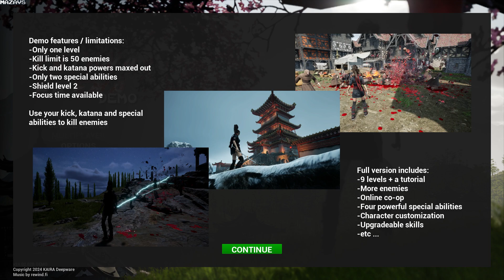Katana Arena | Demo | GamePlay PC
Katana Arena is a gory arena fighter with multiplayer support. Survive hordes of different enemies and defeat the final bosses in order to unlock new levels.

Dynamic body slicing
No pre-sliced bodies.

Ragdoll system
Send the enemies flying with your powerful kick or special skills.

Themed arenas
Different themes like asian and medieval.

Character customization
Change your outfit for your liking.

Dynamic weather and daylight cycle
Adjust the weather and daylight and/or let them be fully dynamic.

Upgradeable skills
Earn battle points and upgrade your skills.